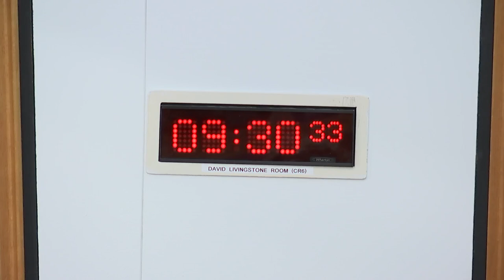Local Government, Housing and Planning Committee - 1 October 2024